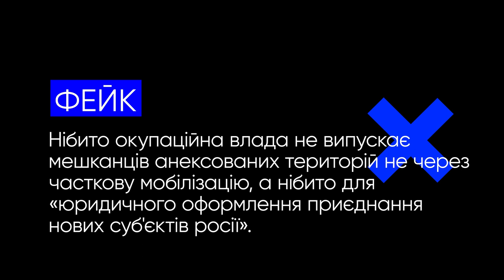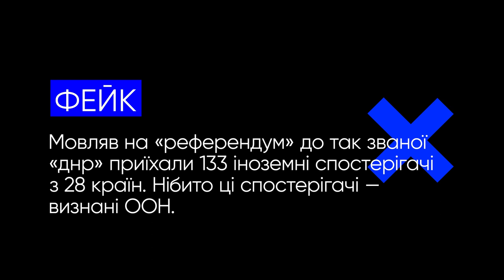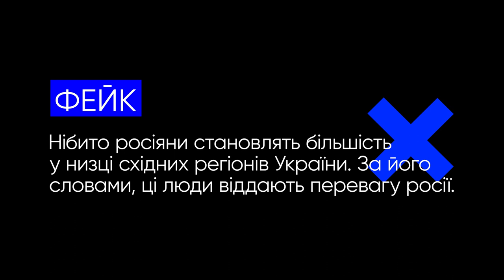Превентивний ядерний удар по росії та інші фейки російської пропаганди. VoxCheck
російська пропаганда щодня поширює десятки фейків та наративів, вби виправдати своє вторгнення в Україну. VoxCheck відслідковує та перевіряє російську дезінформацію. Більше спростувань — по буднях в ефірі Суспільне: Регіони.